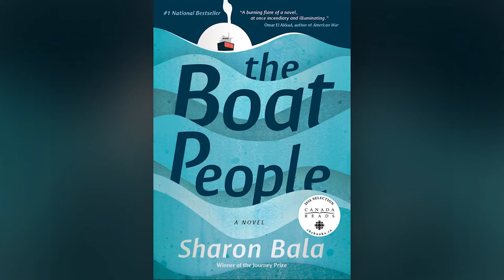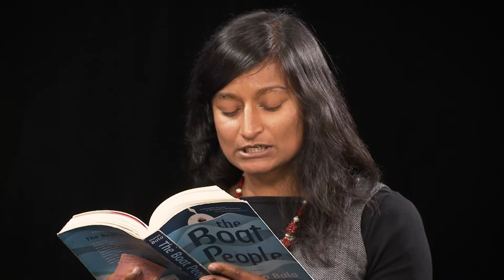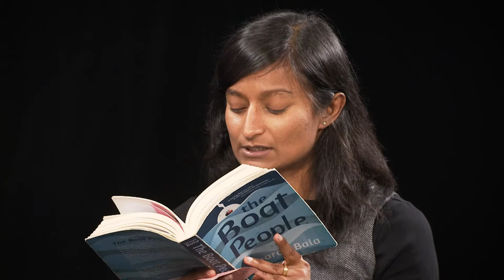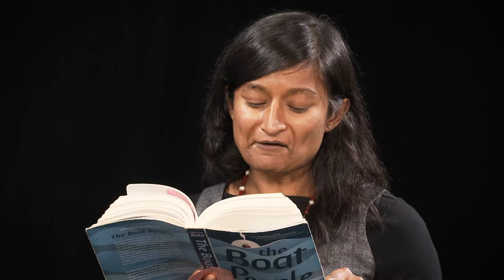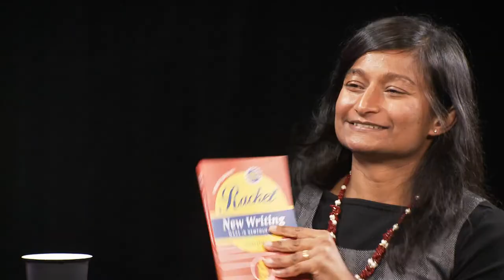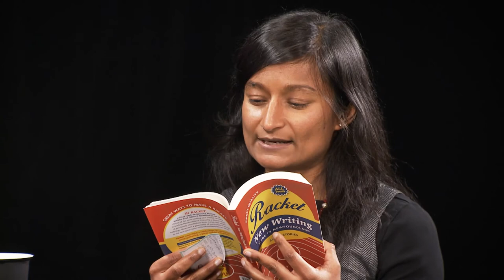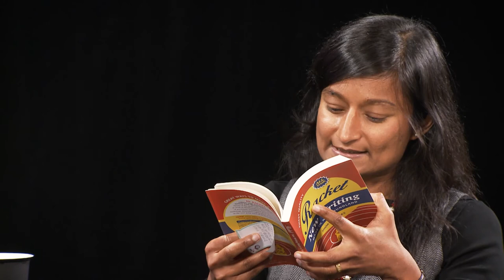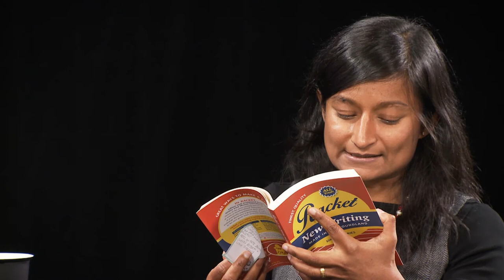Interview with Sharon Bala - 2021 Writer-in-Residence at Memorial University's English Department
Join Lisa Moore for an interview with Sharon Bala, the 2021 Writer-in-Residence at Memorial University's English Department. And don't forget to check out Sharon Bala's upcoming series of workshops!